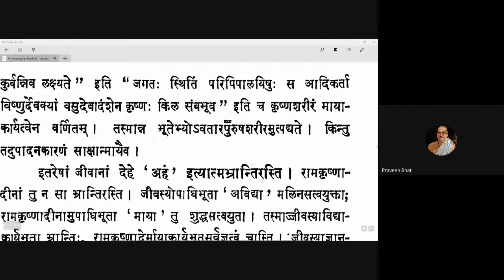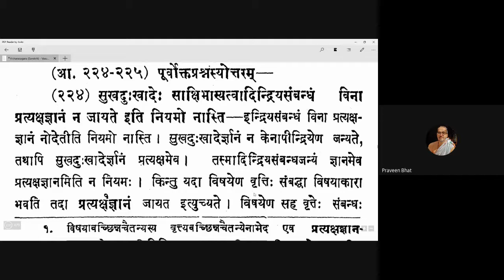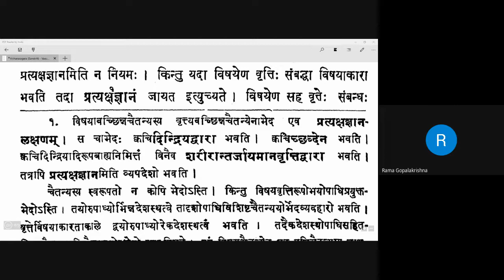Vicharasagara 084 20201108 (4.220-4.224)